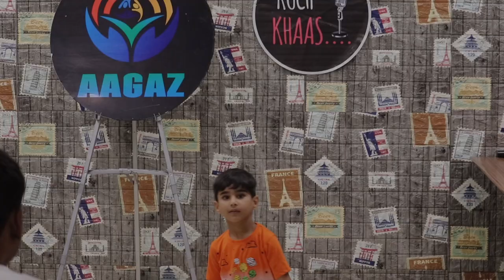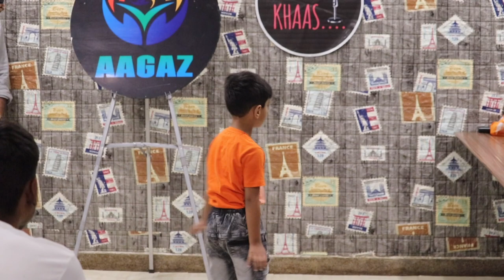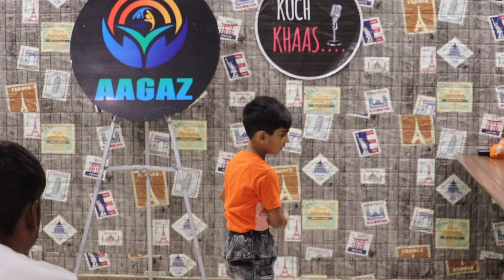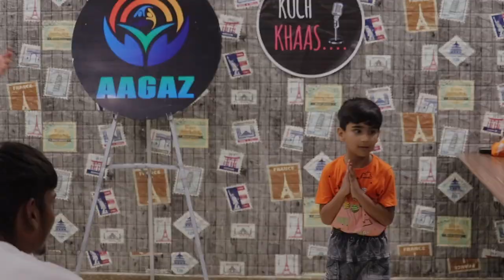Teri Ungli Pakad Ke Chala | Dance | Kuch Khaas | Open Mic